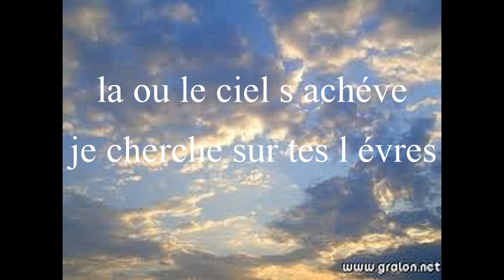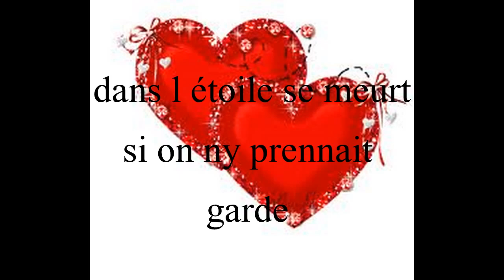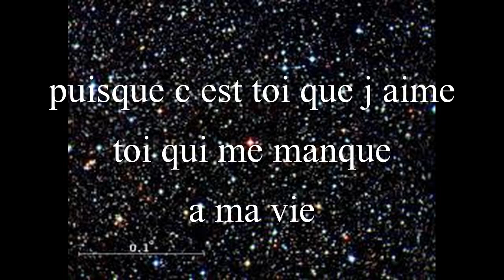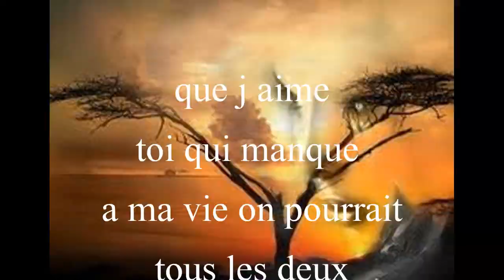sous une pluie d étoiles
cindy daniel